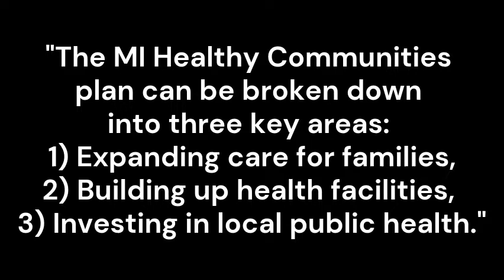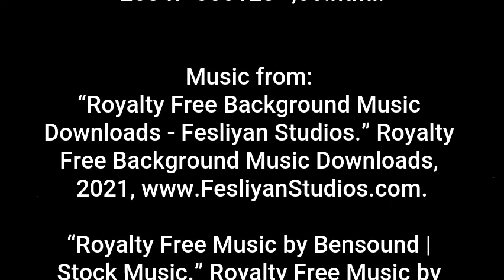Sanna's Healthcare CMPP video grade 10